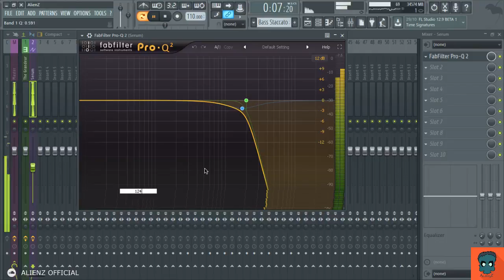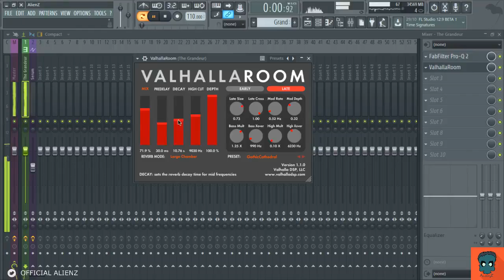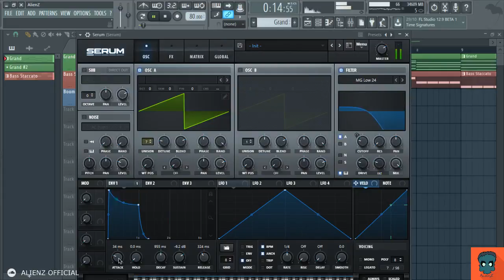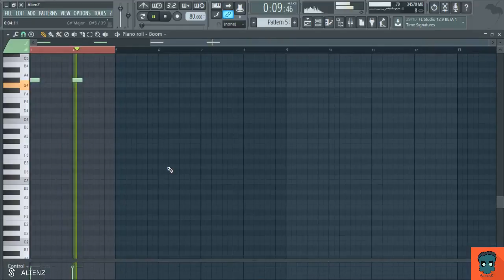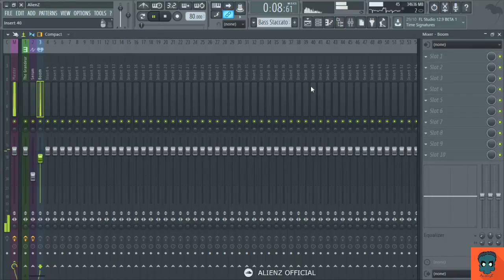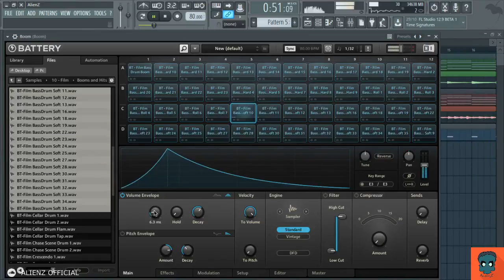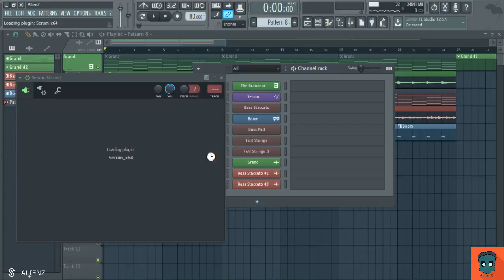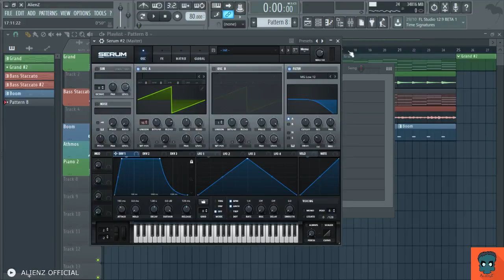Making of: Rendezvous - Part 2